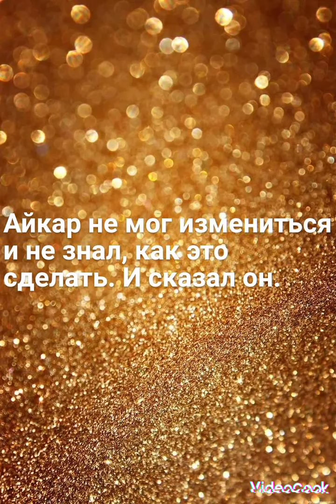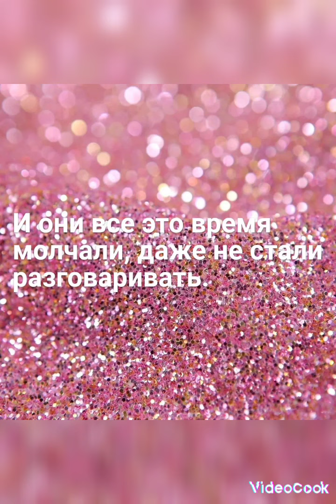1 сезон 3 серия. мини фильм